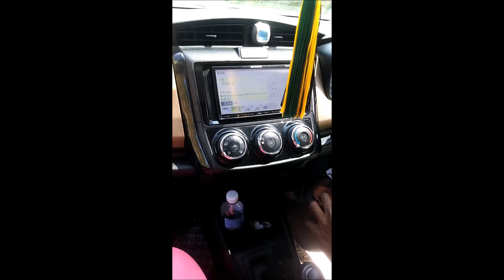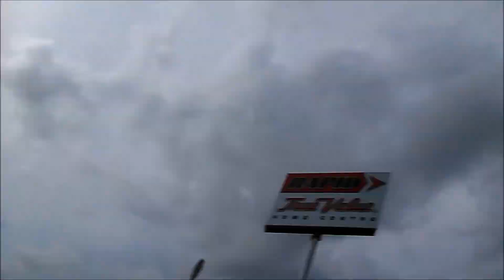THE 202O BILL EXPONSION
THIS VIDEO  HAVE LESS OF TALKING AND MORE OF MY MUSIC.
ITS VERY ENTERTAINING ALL THE WAY TO THE END
IN THE BEGINNING we HAVE A DANCER DANCING
AND WE HAVE SOME O HIGHWAY 2000, AND THE SEAGA HIGHWAY.
IN HERE AM ALSO GIVING PROMOTION TO CERTAIN HARDWARE STORE IN MY AREA. 2020EXPONSION IS TO WIDEN MY BORDERS, MY EXPECTATION AND DEMAND FROM GOD (JAH) YAH, GOOD WILL LONG LIFE AND PROSPERITY WITHIN THE BORDERS OF RIGHTEOUSNESS.